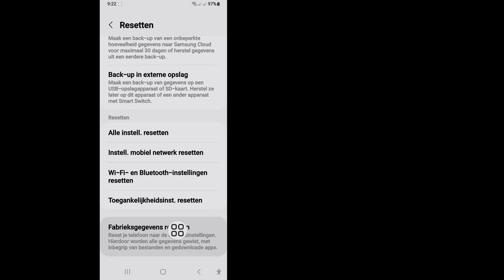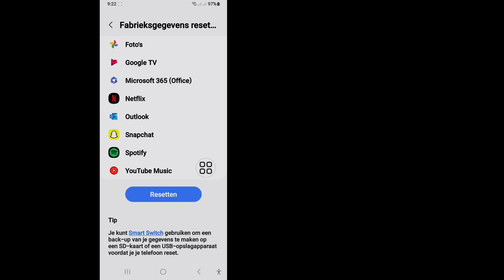Hoe u uw Samsung-telefoon terugzet naar de fabrieksinstellingen (2024)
Wilt u weten hoe u uw Samsung-telefoon terugzet naar de fabrieksinstellingen (2024). Bekijk deze video om te leren hoe u een Samsung-telefoon terugzet naar de fabrieksinstellingen.
Hoe u uw Samsung-telefoon terugzet naar de fabrieksinstellingen.
Volg alle stappen op mijn scherm.
Andere💁‍♂️ Gerelateerde vragen:
hoe u een Samsung-telefoon terugzet naar de fabrieksinstellingen.
hoe u een Samsung-mobiel terugzet naar de fabrieksinstellingen.
hoe u een Samsung-telefoon formatteert.
hoe u een Samsung Galaxy-smartphone hard reset.
Hoe forceer ik een fabrieksreset op mijn Samsung-telefoon?.
Hoe zet ik mijn Samsung-telefoon terug naar de fabrieksinstellingen met de knop?.
hoe u een Samsung-telefoon terugzet naar de fabrieksinstellingen wanneer deze is vergrendeld.
hoe u een Samsung A14 terugzet naar de fabrieksinstellingen.
samsung fabrieksreset zonder Google-account.
samsung fabrieksresetcode.
fabrieksreset samsung S21.
 Samsung telefoon fabrieksinstellingen herstellen.
Samsung.